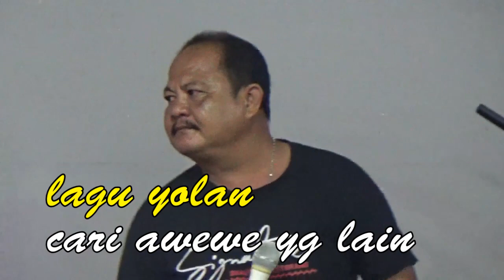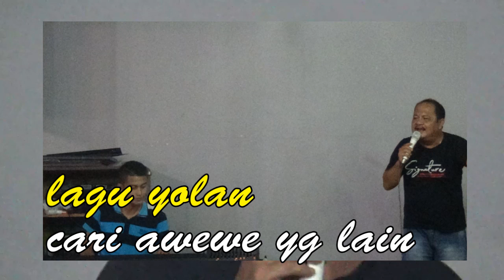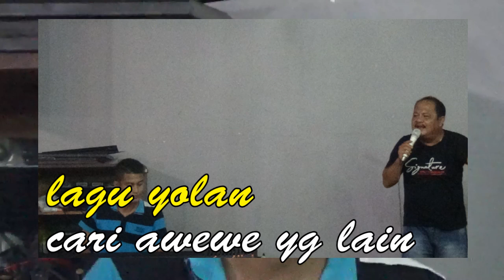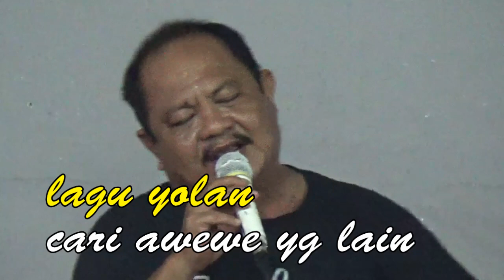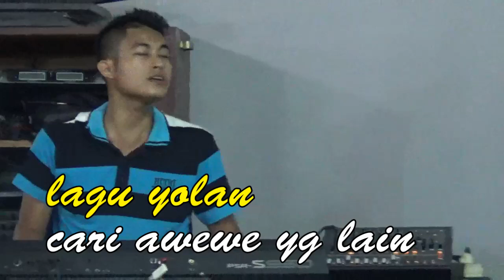Lagu cari Awewe yang lain, Om Yolan.